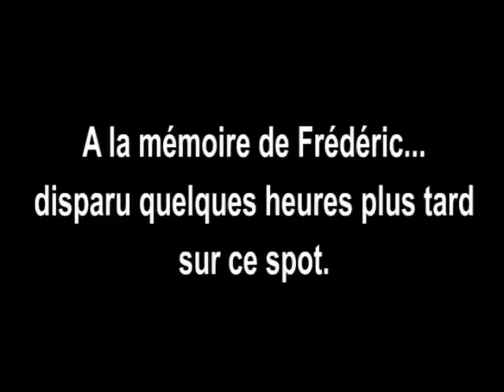Vidéo embarqué à VN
Première session de test de la caméra Oregon. Accrochée dans les lignes des avants ou sur le casque.